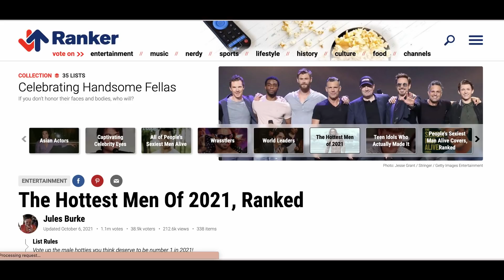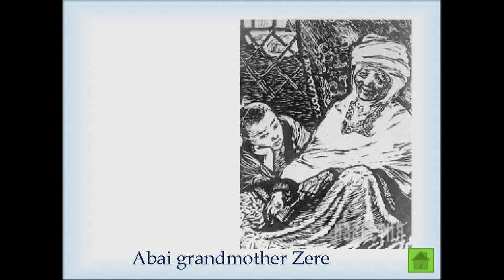УЧАСТИЕ в рейтингах КРАСОТЫ: нужно это ДИМАШУ или нет? (SUB)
ディマシュクダイベルゲン
ディマシュ

Здравствуйте, дорогие друзья! Сегодня мы говорим о том, что есть ли необходимость участия Димаша в таких мировых рейтингах как самый красивый в мире, самый красивый мужчина в Азии, MTV USA, которые дает возможность большей популяризации Димаша. Возможно вы считаете, что подобные рейтинги не имеют никакого значения для Димаша, ведь и без этого популярность Димаша во всем мире растет в геометрической прогрессии? Пишите, пожалуйста, ваше мнение в комментариях.

👍  Ссылка на песню "Я люблю тебя до слез!" в испонении Димаша в конце видео

📚✈🏝️ Языковые школы в Калифорнии, в Бэй Арии. Обращайтесь
We_are_in_San_Francisco, Facebook Zhanar Nurbekova

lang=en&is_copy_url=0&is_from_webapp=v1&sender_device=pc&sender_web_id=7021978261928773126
Прошу угостить меня чашечкой кофе. Я буду очень ПРИЗНАТЕЛЬНА вам!
Это казахстанский аккаунт, держателем карточки является моя сестренка.
KASPI GOLD - 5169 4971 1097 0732 Айгерим Курманбекова
Благодарю за поддержку канала!

✅ Димаша невеста будет ОБЯЗАТЕЛЬНО похожа на его маму! Всем мамам ПОСВЯЩАЕТСЯ!